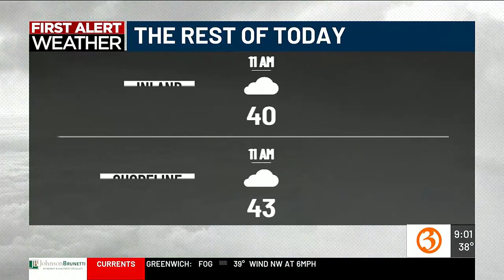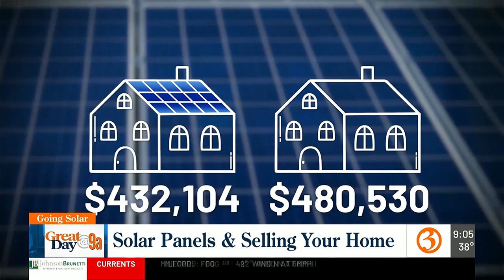Great Day @9a Friday Headlines and Going Solar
Irene and Scot talk the top stories for this Friday and Cassidy Williams explains more about going solar.